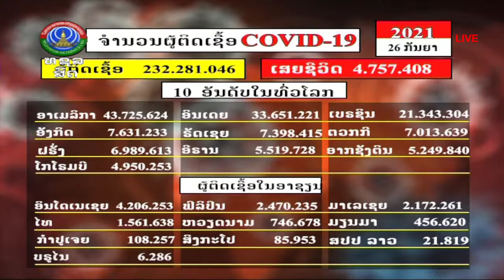ອັບເດດ COVID-19 [26-09-2021]